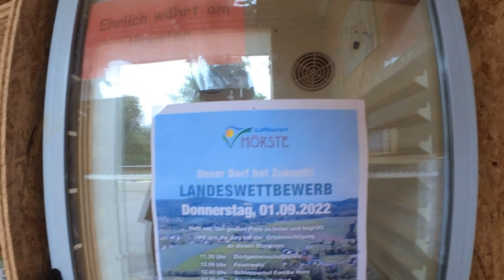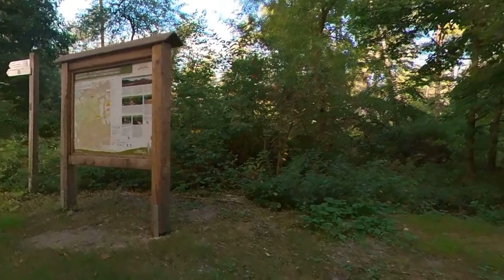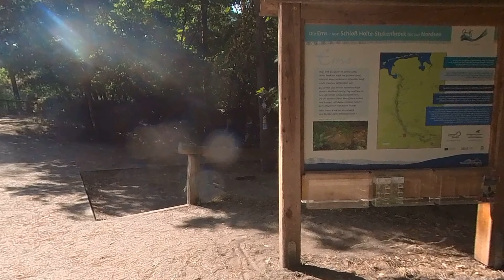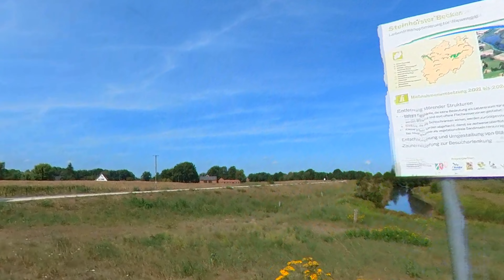Mein persönlicher Emsradweg - Tag 2/8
In 8 Tagen von Hameln aus zum Pilsumer Leuchtturm an der Nordsee, immer so gut es geht an der Ems lang.

Meine Radreise im Spätsommer in schönster Naturlandschaft ...

vielen Dank :)